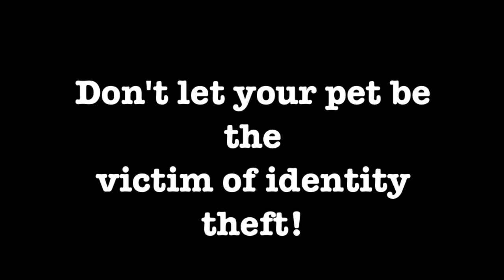Identity Theft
These wonderful photographs were created by the late Jane Burton, who started work as an artist for her author father, Maurice Burton illustrating his articles and books. She later went on to do wildlife filming for the BBC and then wildlife stills photography. Latterly she concentrated on domestic animals, particularly cats and dogs, coming up with the idea of doing colour co-ordinated combinations of animals. She had a large menagerie of pets who became completely relaxed in her studio where she photographed them. Her son, Mark has taken over her work and clearly has similar talents!